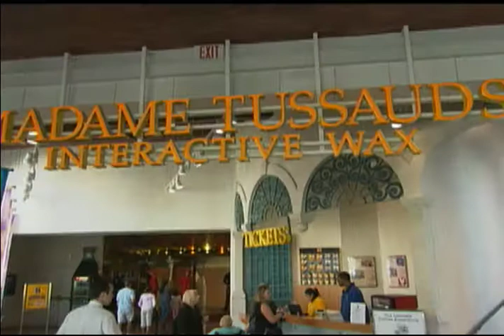Las Vegas Madame Tussaud's Wax Museum at Venetian Hotel and Casino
Hundreds of world famous Celebrities all under one roof!  At Madam Tussaud's Museum of Wax in Las Vegas you can meet your favorite celebrities, but don't try to fondle them!

Players Network, Las Vegas, Sin City, Gambling, Venetian Hotel and Casino, Wax Celebrities, Life like figures, Madam Tussaud’s Wax Museum, Fun, Travel, Debra Scott, Deborah,

Players Network